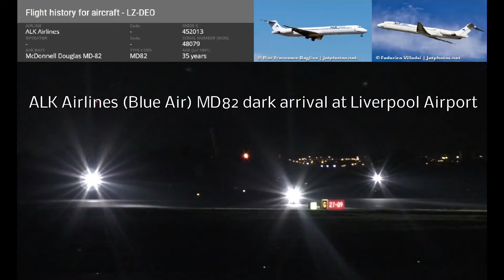ALK Airlines (Blue Air) MD82 dark arrival at Liverpool Airport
Before we went home from the evening at Manchester, we went to LPL to catch an classic beauty. Blue Air is operating an weekly flight to LPL with an ALK Airlines MD82! It was pitch dark offcourse when we catched it but the sound certainly made up for it! Enjoy!